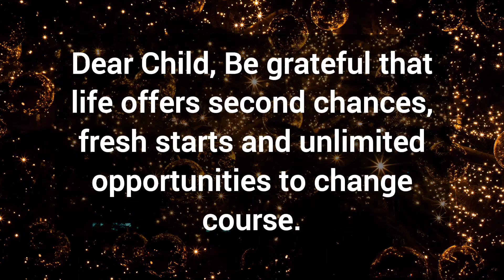🎉 You are seeing this on your phone screen for a big reason 💯 God's message for you today